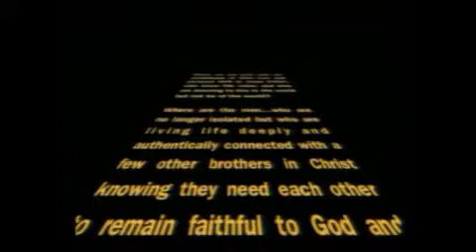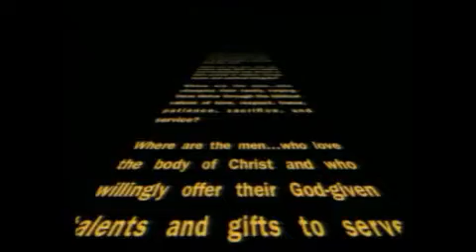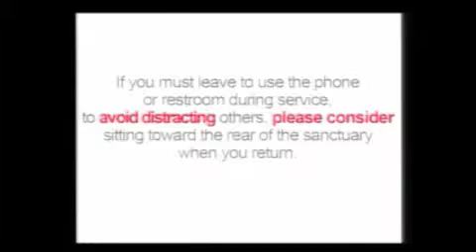Pastor Nick Smith, 7/29/12 - 10am